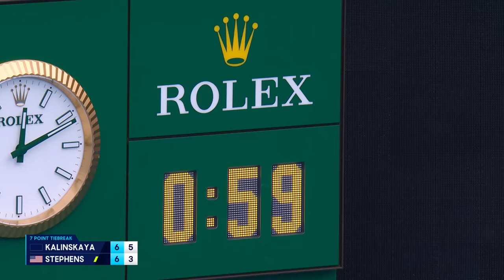Anna Kalinskaya v Sloane Stephens Full Match | Australian Open 2024 Third Round